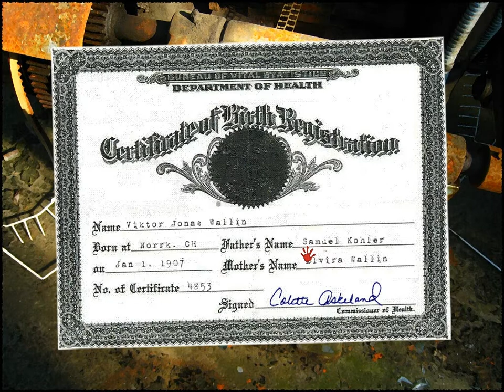Carol Reed Mystery East Side Story Part 37 The Gusum Factory